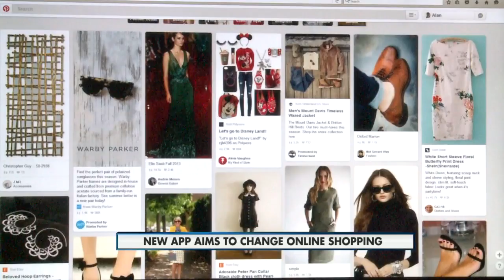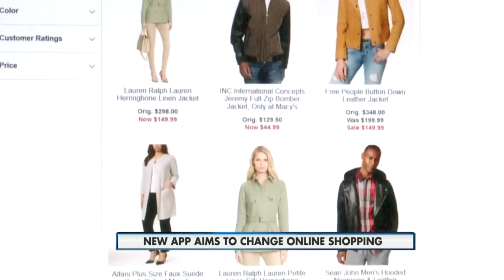New app developed in Madison aims to change online shopping